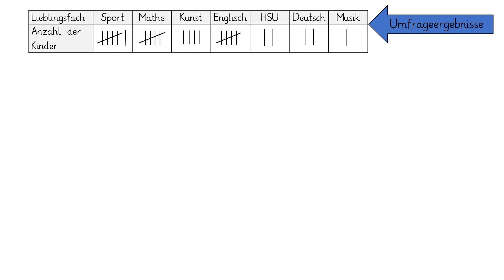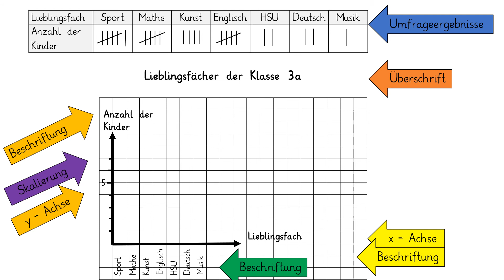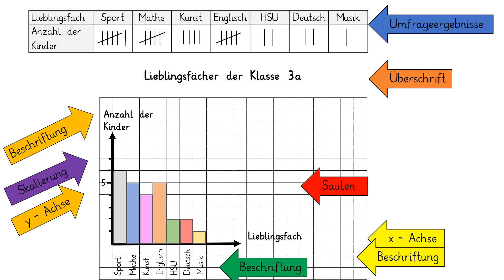Erklärvideo: Diagramme zeichnen